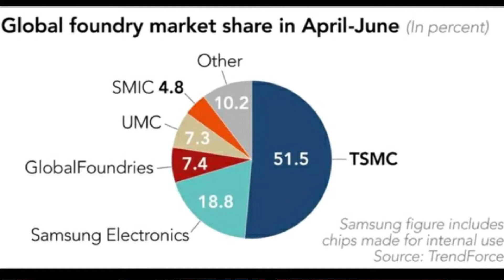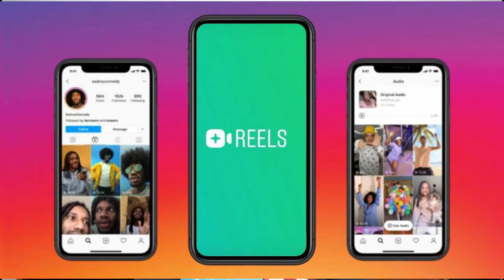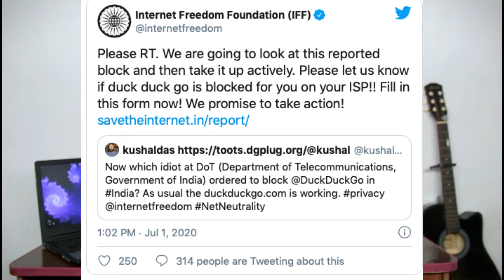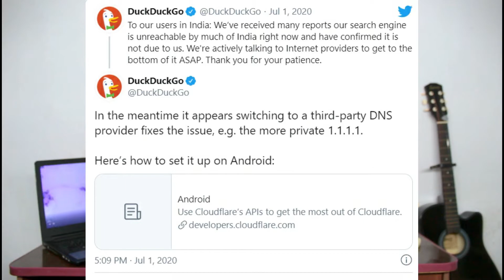#17 Tech News| Tik Tok Is back!!,OnePlus Nord 21 July,Atmanirbhar bharat,Redmi K20/Pro miui 12,etc🔥🔥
Aj ki video me apke liye laya hu bahut sari mazedar khabre technologgy ki duniya se.
jis me hum aj bat karenge.

*Tik tok On playstore
*Duck duck go problem
*Airtel video calling  app
*Redmi K20 and k20 pro update
*Oneplus Nord launch date confirmed
*aur bhi bahut sari mazedar khabre.

Mic-Bm-800
light - syska led tube light + Natural sun light from window.

keep Supporting 🔥
peace ✌